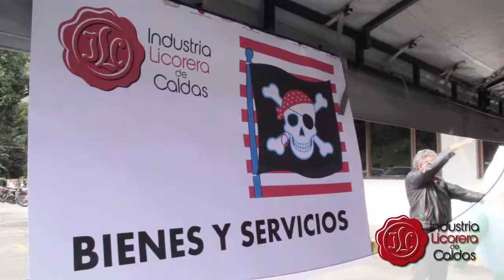Emisión Noticias UnoA 26 de septiembre 2019 - Noche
Noticias del Eje Cafetero y Colombia